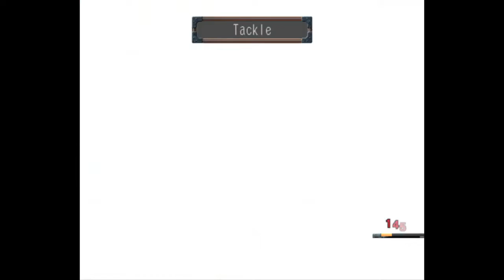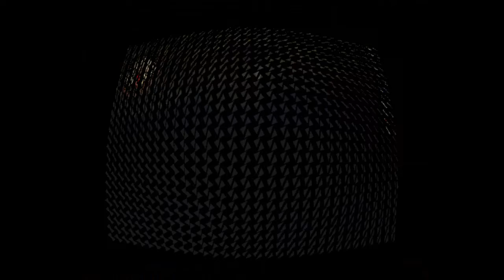Skies of Arcadia Legends Full Complete Item-less Long Play Guide: Part 4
Time for the duo of dungeons of Ixa'Taka. We face a couple of rematches from Antonio, to De Loco, and cap of with the giant, Grendel, the green gigas. Then it's a battle with Gordo the black pirate on a skip through north ocean. Finally we run into a mountain of Drachma story in the Valuan homeland.

Start        Moonstone Mt. (1 x moonfish and 2 x chams)
0:52:21   Antonio 2 Boss Battle
0:57:36   Battle End and Moonstone Mt. wrap up.
1:16:46   Rixis (1 x moonfish and 2 x chams)
2:02:58   Rik'talish Boss Battle
2:07:50   Battle end.
2:18:18   Ship Battle vs the Chameleon (Round 2)
2:28:49   Ship Battle vs Grendel
2:43:56   North Ocean Discoveries (Plus the missed Ixa'Taka Palace discovery)
3:14:54   Gordo the Round Boss/Bounty Battle (reward 1 cham)
3:22:08   Battle and follow up end/ Valua Discoveries
3:49:06   Maw of Tartas/Drachma Story Time/Chase for Rhaknam
4:05:58   Ship Battle vs Ramirez 6th Fleet (Valuan Cruiser) and Fallout.

Chams:           11
Moonfish:       12